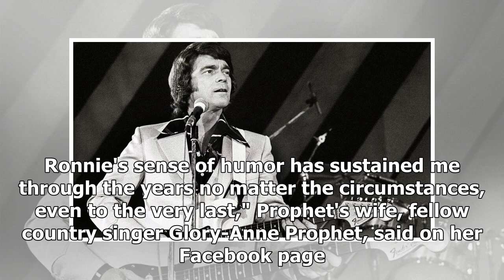Ronnie Prophet, Country Music and Variety TV Star, Dies at 80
4:39 PM PST 3/2/2018 by Etan Vlessing Rob Verhorst/Getty Images Country music star Ronnie Prophet, a...